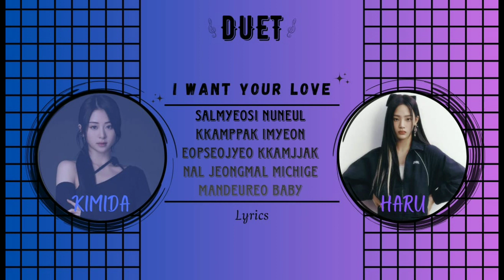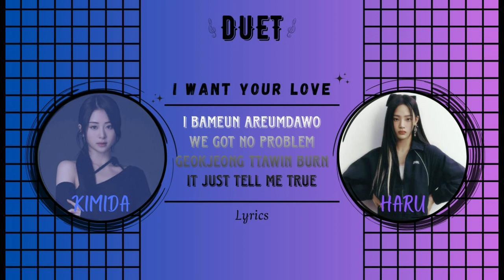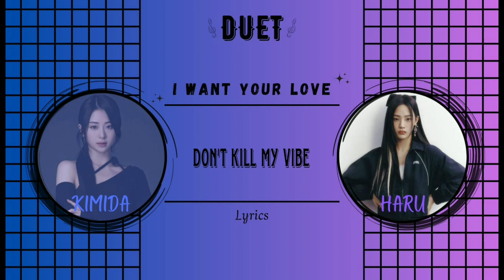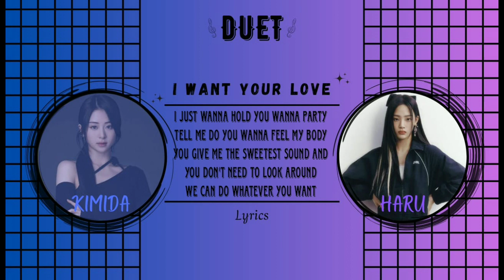[DUET] TREASURE - "I WANT YOUR LOVE" by Kimida & Haru